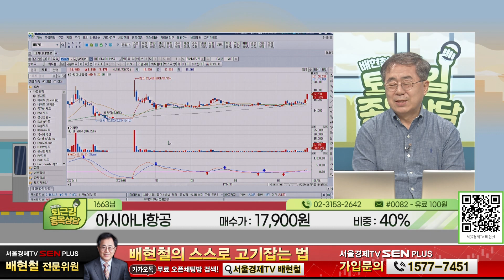아시아나항공, 매매거래 정지? 19층에 사람있어요! 도와주세요 │ 종목상담 (아시아나항공)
종목명 : 아시아나항공 / 매수가 : 17,900원 / 비중 : 40%